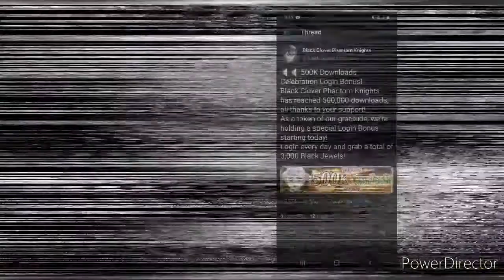500,000 downloads|black clover phantom knights